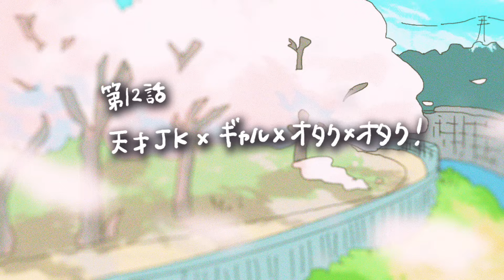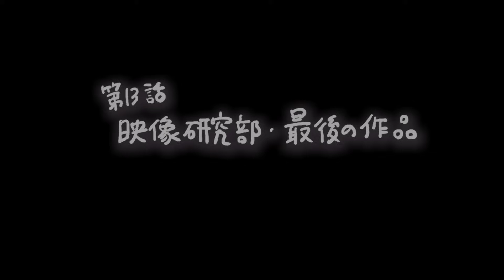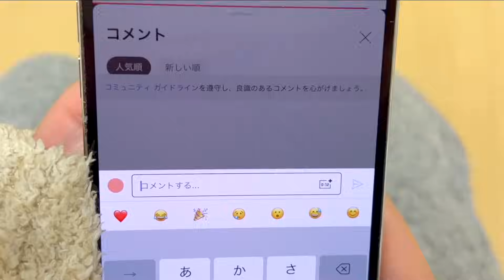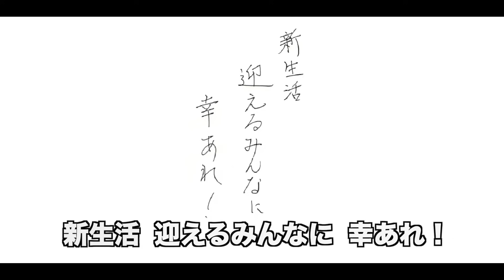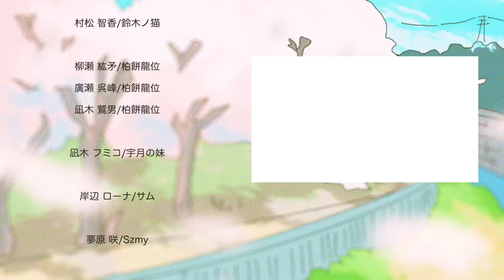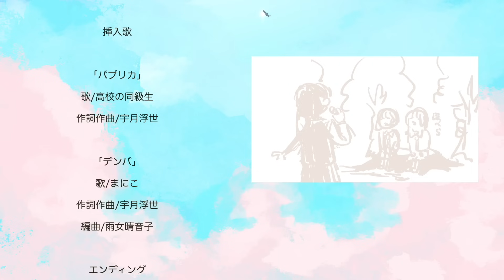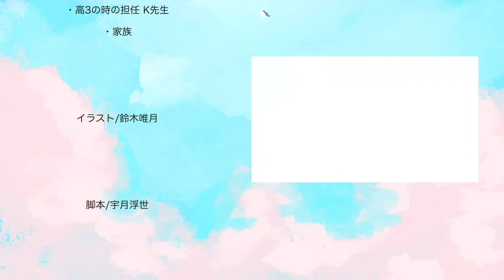【総集編】最強JKの友情物語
《春の特別課題編》

《cast》

西山 杏子/前林林後
北川 陽菜/鈴木ノ猫

桐谷 美月/鮓田にかん
蜜樹 八芽/鈴木ノ猫

塚越 翔子/鈴木ノ猫

村松 智香/鈴木ノ猫

柳瀬 紘矛/柏餅龍位
廣瀬 呉峰/柏餅龍位
凪木 鷲男/柏餅龍位

凪木 フミコ/宇月の妹

岸辺 ローナ/サム

夢原 咲/Szmy

《music》

挿入歌

「パプリカ」
歌/高校の同級生
作詞作曲/宇月浮世

「デンパ」
歌/まにこ
編曲/雨女晴音子

「オワリハジマリ」
歌/高校の同級生

《Special thanks》

・視聴者のみなさん
・高3の時の担任 K先生
・家族
イラスト/鈴木唯月

脚本/宇月浮世